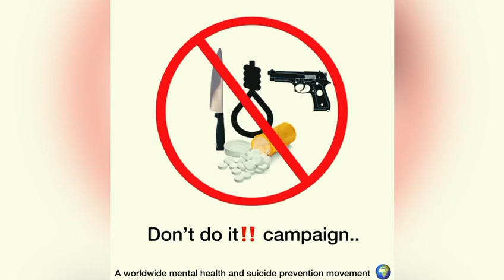SUICIDE IS NOT AN OPTION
Follow @DaphneFlashley to learn more about the Don't Do It Campaign
Video Credit: Daphne Flashley
Follow her on instagram, twitter and facebook - Don't Do It Campaign